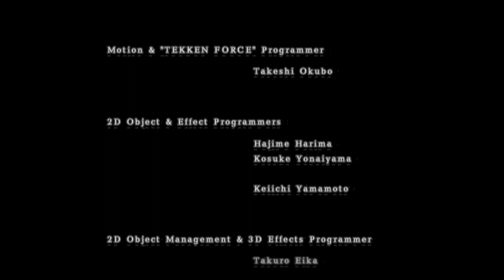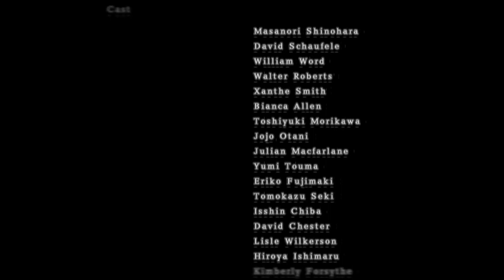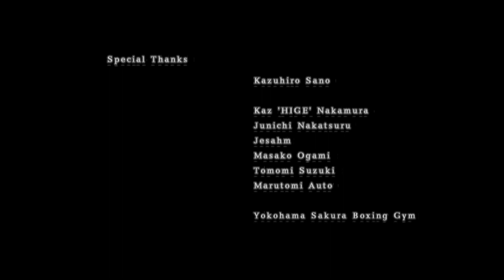Tekken 4 Julia Chang Story